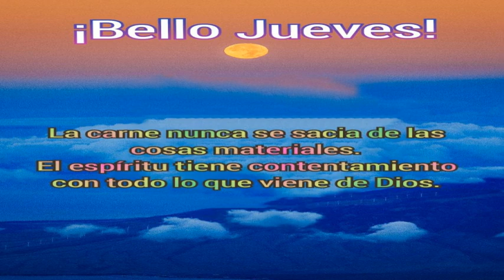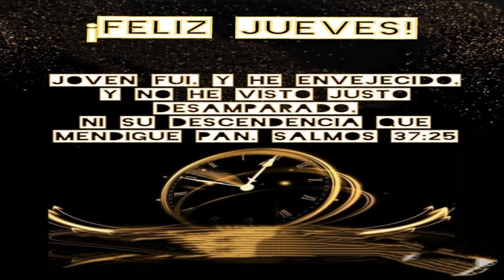Devocional del Jueves: Reconocimiento